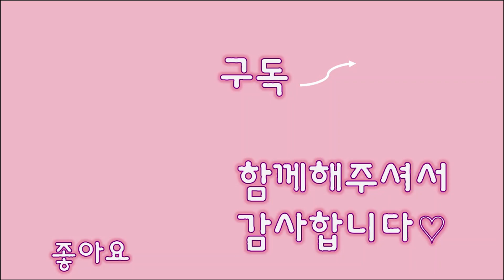(SUB) 카레 , 레오 이유식 시작했어요! 아기 고양이가 이유식을 시작하는 시기는 ?/ Kare, Leo Feeds Starts !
5/2일생 카레 , 레오 , 레미 세둥이들 중 카레 , 레오는 인공수유를 병행하며 이유식을 시작했어요!
레아와 레미가 지내는 곳에도 , 매일 이유식캔을 따뜻하게 타주고 있는데요!
사실... 레아만 먹는지 레미도 먹는지는 모르겠어요 ㅎㅎㅎ

보통 , 아기고양이들의 경우 이빨이 생기면 이유식을 시작해도 좋다고 합니다!

카레 , 레오는 이유식 캔으로 1~2주가량을 먹으면서 불린사료도 먹여보고 ,  그 이후에 건사료를 급여할 예정이에요!

쑥쑥자라고 있는 카레 , 레오가 너무 사랑스러운 오늘입니다 !

행복한 주말 저녁 보내세요~

- 5/2일 생 (남아)
- 카레 :  탯줄이 달려있던 배와 왼쪽다리 기형으로 태어남. 3개다리로 걸음마 잘 하는중.  ( 배 괴사부분 떼어내고 봉합. 붕대풀고 자연카레로 돌아옴! )
- 레오 : 양쪽다리기형으로 태어남. 현재 끊어진 다리부분에 딱지가 생기며 잘 아무는 중
- 카레 , 레오 병원 치료 끝! 재활중 -

♥ 입양은 7/2 부터 가능합니다.
♥ 입양조건은 , 커뮤니티게시판의 입양신청서 상단에서 확인부탁드립니다.

- 입양 대기 중 아이들 : 카푸 , 솜솜, 죽순, 다크, 시츄